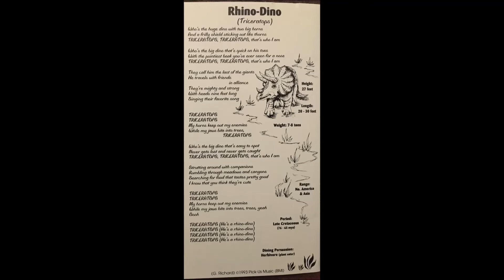Gary Richard & Richard Hooper - Rhino-Dino (Triceratops)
Track 10 from their 1993 album Dinosaur Kingdom from the Planet Me! series. Happy International Dinosaur Day! (June 1st)